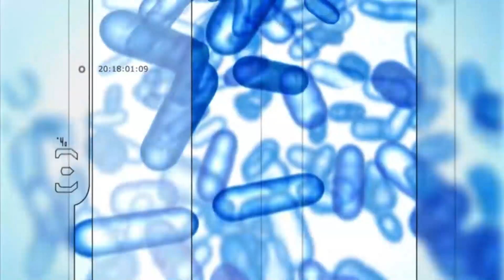Rim Job: Frontal Cortex Evolved